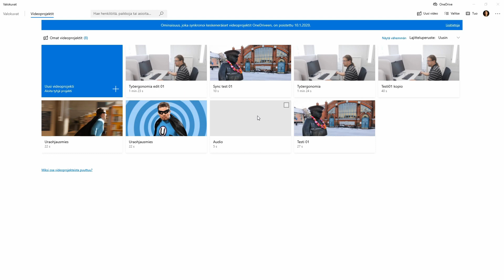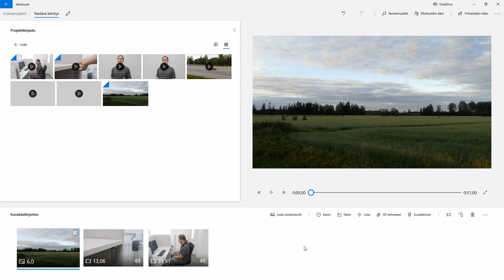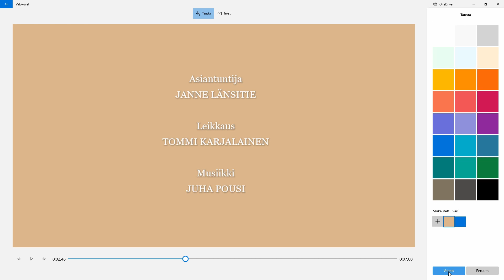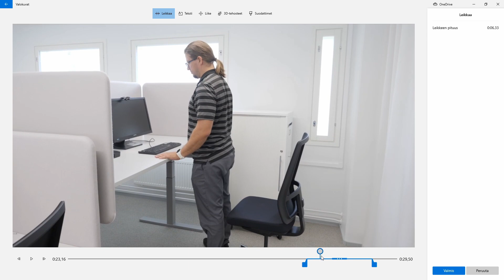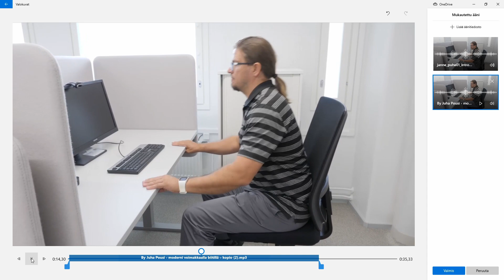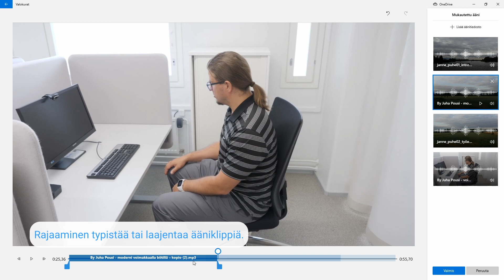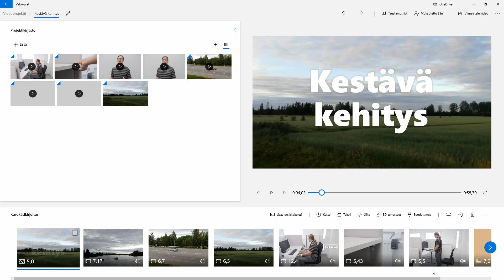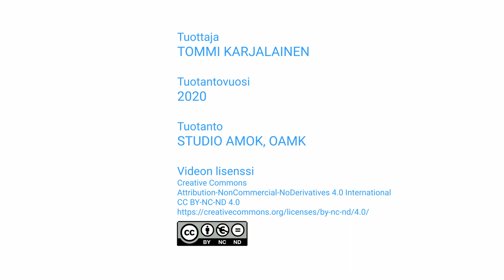Videoeditori - käyttöohje, Windows 10 | Video Editor - User Guide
Tällä videolla opetetaan Videoeditori-ohjelman käyttöä (Windows 10).

Sisältö:
00:15 Videoprojektin luonti
00:41 Päänäkymä
01:20 Videoiden ja kuvien tuonti
03:16 Kuvakäsikirjoitus
04:09 Työkalut
04:34 Mustien palkkien poisto
05:51 Tekstityökalu
09:17 Lisää otsikkokortti
13:46 Videoiden leikkaaminen (jaa osiin)
15:06 Videoiden rajaus
19:50 Musiikin ja äänitiedostojen tuonti
24:17 Editointia
26:36 Videoklippien äänenvoimakkuuden säätäminen
27:08 Mukautettu ääni -työkalun käyttöä
32:26 Tekstin lisääminen videoklippiin
33:21 Esikatselu
33:40 Taustamusiikin lisääminen musiikkikirjastosta
35:25 Tallennus, poistaminen, kumoaminen
35:49 Viimeistele video (export) - videon vienti ulos ohjelmasta
37:17 Työkalu: Liike
38:41 Työkalu: Suodattimet
39:22 Työkalu: 3d-tehosteet
41:56 Työkalu: Nopeus
42:56 Työkaluvalikko, videon kierto
43:12 Loppusanat

Huomioita:
- Etsi ohjelma Windowsin hakukentässä hakusanoilla Videoeditori tai Video editor riippuen siitä millä kielellä Windows on asennettu. Päivitä Windows uusimpaan versioon, mikäli ohjelma ei käyttäydy oletetulla tavalla.
- Jos taustamusiikkityökalun listassa ei ole musiikkia, päivitä Windowsin Valokuvat (Photos) -sovellus Microsoft Store:n kautta.
- Windowsin videoeditorissa ei ole siirtymiä (transitions).

This video teaches you how to use the Video Editor (Windows 10).

Contents:
00:15 Creating a video project
00:41 Main view
01:20 Importing videos and pictures
03:16 Storyboard
04:09 Tools
04:34 Removal of black bars
05:51 Text tool
09:17 Add a title card
13:46 Video editing (split)
15:06 Trimming videos
19:50 Import music and audio files
24:17 Editing
26:36 Adjust the volume of video clips
27:08 Using the Custom Audio tool
32:26 Add text to a video clip
33:21 Preview
33:40 Adding Background Music from the music library
35:25 Save, delete, undo
35:49 Export - export the finished video out of the program
37:17 Tool: Motion
38:41 Tool: Filters
39:22 Tool: 3D effects
41:56 Tool: Speed
42:56 Tool menu, video rotation
43:12 Closing remarks

Notes:
- In the Windows search box, search for Video Editor or Videoeditori, depending on the language in which Windows is installed. Update to the latest version of Windows if the program does not behave as expected.
- If there is no music in the Background Music tool list, update the Windows Photos application through the Microsoft Store.
- There are no transitions in the Video Editor.